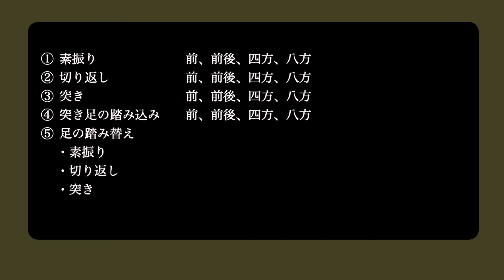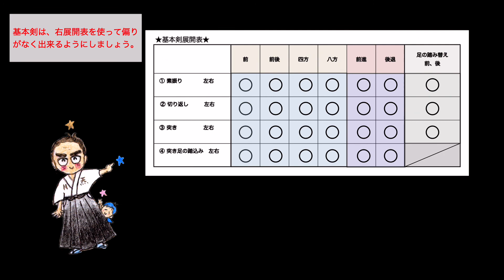合気基本剣法その１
基本剣の練習用動画その１です。
木刀の基本的な扱い方法、素振りの仕方などにも触れています。
稽古に活用してください。